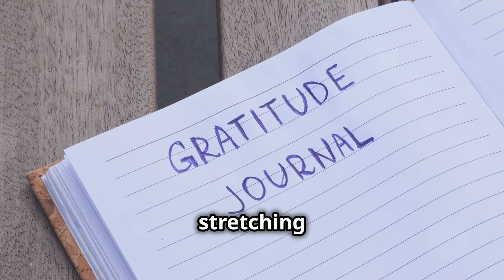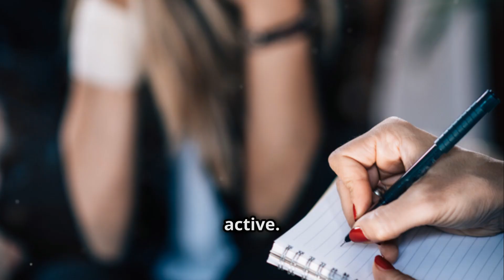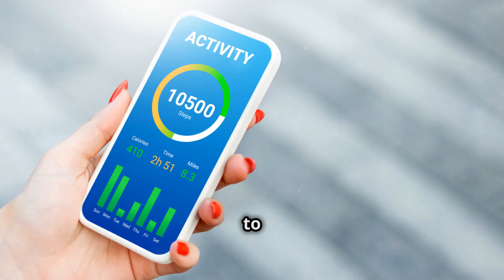Live Longer: 50 Longevity Boosting Habits in Under 3 Minutes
50 Simple Habits to Increase Your Lifespan and Live Longer!

In this comprehensive guide, we delve into practical and easy-to-implement habits that can help you enhance your well-being and longevity. From dietary changes and physical activities to mindfulness practices and social connections, these 50 tips are designed to fit seamlessly into your daily routine.

Whether you’re looking to improve your health, boost your energy levels, or simply enjoy life more fully, this video offers valuable insights and actionable steps. Join us on this journey towards a longer and more fulfilling life, and learn how small changes can lead to significant results.

Share your favorite habits from the video in the comments below!